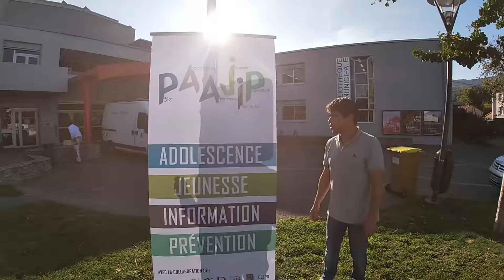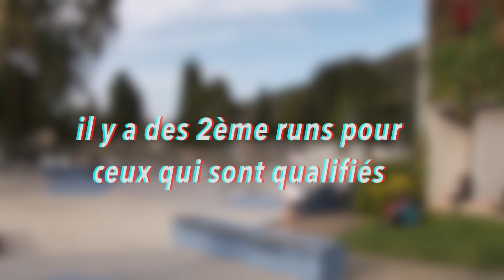MON PREMIER CONTEST DE SKATE ! (c'était ouf)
Super journée, premier contest de skate de ma vie! Même si je n'avais pas vraiment compris comment c'était noté, c'est une super expérience. C'est enrichissant de se mettre dans un cadre de compétition avec de la pression ect...
Merci beaucoup à Ben, le Paajp de Foix, et tous les sponsor, (modified skateboards, fuck wax, drone grippes ect...)